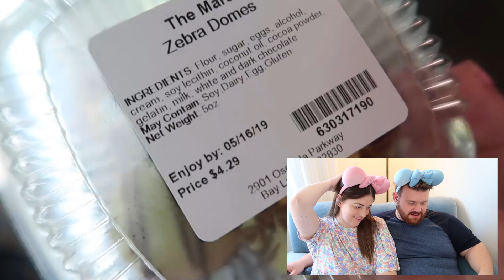REACTING TO OUR DISNEY WORLD HONEYMOON!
Welcome back to the channel! Today we are back to reacting to our Disney World Honeymoon vlogs!

Minnie Ears Gifted From Laura Rose Treasures
Blue pair
Pink Pair